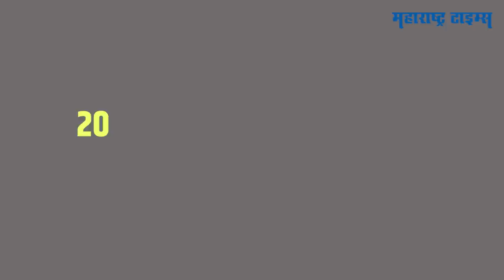मंडलिकांच्या मुलाला ऐनवेळी ठाकरेंनी तिकीट दिलं होतं | Maharashtra Times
किस्सा २०१४ च्या लोकसभा निवडणुकीवेळचा आहे जेव्हा कोल्हापुरातून संजय मंडलिकांना उमेदवारी हवी होती आणि जागा होती राष्ट्रवादीकडे.. नगरची जागा पवारांनी न सोडल्यामुळे विखे पाटलांच्या मुलाला जसं भाजपात जावं लागलं, तसंच इकडे कोल्हापुरातही पवारांनी आघाडीत कोल्हापूरची जागा सोडली नाही आणि मास लीडर असलेल्या सदाशिवराव मंडलिकांच्या मुलालाही ऐनवेळी शिवसेनेत जावं लागलं.. २०१४ ला संजय मंडलिकांचा पराभव झाला असला तरी २०१९ ला ते खासदार झाले.. हेच संजय मंडलिक सध्या शिंदे गटात जाणार असल्याची जोरदार चर्चा आहे. मंडलिक कुटुंबाची स्टोरी नेमकी काय आहे आणि पवारांना नडून वयाच्या पंचहत्तरीनंतरही अपक्ष खासदार होणारे सदाशिवराव मंडलिक कोण होते, त्यांनी आपल्या मुलासाठी ऐनवेळी शिवसेनेची वाट कशी धरली आणि कोल्हापुरातलं राजकारण मंडलिकांमुळे कसं बदलू शकतं हेच या व्हिडीओत पाहू...